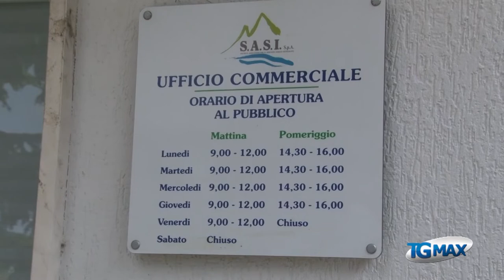Emergenza idrica: il presidente Sasi Basterebbe, stop alle polemiche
Emergenza idrica: ventotto sindaci del Vastese scrivono al Presidente della Repubblica Sergio Mattarella per la razionalizzazione dell’acqua applicata dalla Sasi. Il presidente Gianfranco Basterebbe replica: “non è una scelta ma un’esigenza, la mancanza di neve e pioggia sta mettendo a dura prova le risorse idriche del territorio".